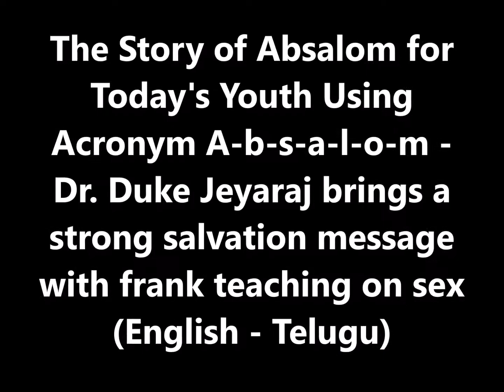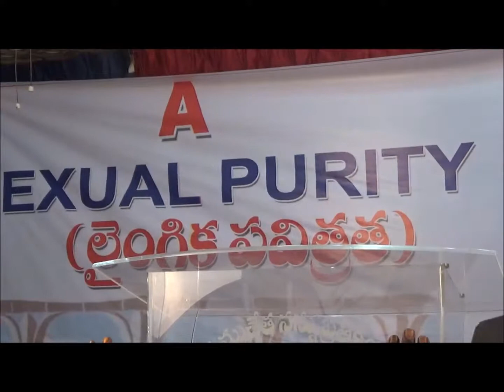అబ్షాలోము కథ - రక్షణ/లైంగిక పవిత్రత గురించి యువతకు సందేశం - డ్యూక్ జయరాజ్ Absalom /Salvation/sex msg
a message that Duke Jeyaraj gave in Kakinada for youth on 1 July 2017. Rahul, Rev. Varaprasad's son interprets into Telugu

HO IS DUKE JEYARAJ?